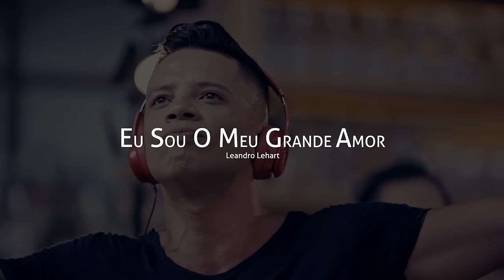Art Popular - Eu Sou O Meu Grande Amor (DVD Breakdown Partido Alto In Concert)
Faixa 9 | Eu Sou O Meu Grande Amor | Gravação do DVD Art Popular (Breakdown Partido Alto - In Concert).

(Leandro Lehart)

Beijo na sala de estar, atenção
Deixa o amor te levar à razão
Não tire a roupa sem prevenção
Não deixe o fim acabar com você

Não deixe que os filhos se vão sem voltar
Não grite, não vá se render em vão
Desligue o computador, enfrente
O mundo de frente

Eu sou o meu grande amor
Que um dia eu sonhei pra mim
Não devo deixar de me amar um minuto, um minuto se quer

Um minuto se quer

Se eu deixar de me amar o mundo cai em cima de mim
Cai em cima de mim

[FICHA TÉCNICA]

Produção e Direção: Leandro Lehart
Arranjos e Regência: Leandro Lehart
Mixagem e Masterização: Leandro Lehart
Produção Executiva: Luciana Saito
Produção Técnica: Claudemir Martins
Direção de Vídeo: Gabriel Braga
Produção de Vídeo: Porqueeu Filmes
Produtora Executiva de Vídeo: Bruna Ciccarello
Edição de Vídeo: Bruno Godi Paolini
Direção de Arte e Ciração: Wil Minetto
Fotos: Gilberto Rosa

Músicos convidados: Edgar Caetano (Baixo), Elias Jó (Piano), Jeff Bater (Bateria), Marcio Art (Reco-Reco), Pelezinho Paes (Cavaco), Tarcísio Sousa (Teclado), Ulisses Souza (Percussão), Alexia Marrie, Ritinha Lisboa, Tatty Nascimento,  Orquestra Instituto GPA e Músicos do Futuro.

Apoio: Gobri Fashion Hair, Eros Oliver, Adega 33, Juninho (Originais do Samba) e Luen Instrumentos Musicais
Art Popular é: Denilson Franco, Evandro Art, Leandro Lehart, Malli, Pedrinho Black, Ricardo Lima, Tcharlinho.